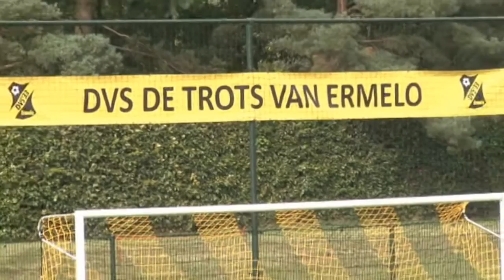Samenvatting vv Hierden - DVS'33 Ermelo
vv Hierden - DVS'33 Ermelo
17 november 2014
1e knockput ronde districtsbeker
Uitslag: 0-2